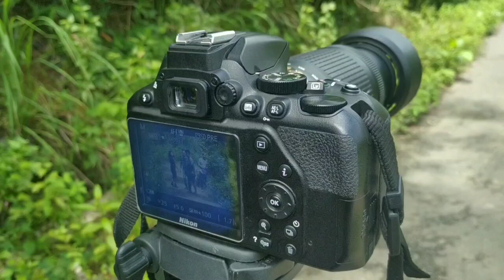Zaw Ahong rwpher khom Song -Video shooting